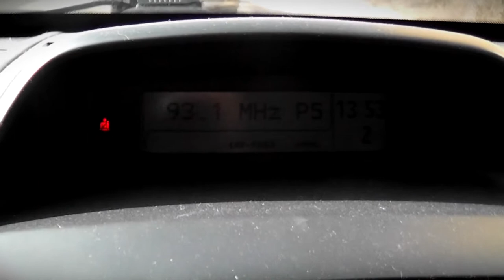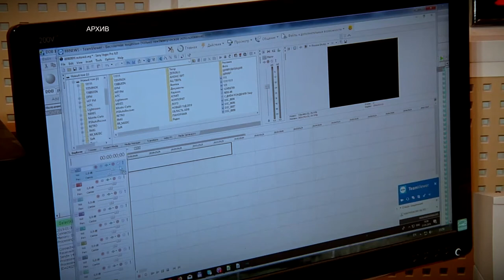Какое радио слушают тверичане